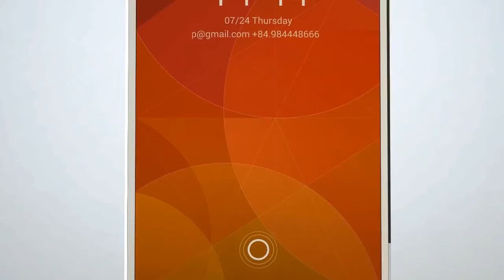Xiaomi Mi 6 (Concept Trailer)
Hey guys if you like android phones in this video you will see how the Xiaomi Mi 6 may look hope you like it.Subscribe here for more new videos about tech!!!